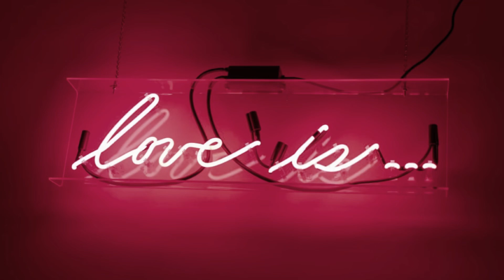[SOLVED: Saint Mack - Hold Me (Kay Cee Club Mix)] | (“Hold Me, Love Me”)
Longer sample has been provided by OP.

Unidentified Electronic / Dance song posted by WatZatSong user “pilo”; apparently taken off a cassette tape labeled as “The Best Electronic Dance Music of 2000”.